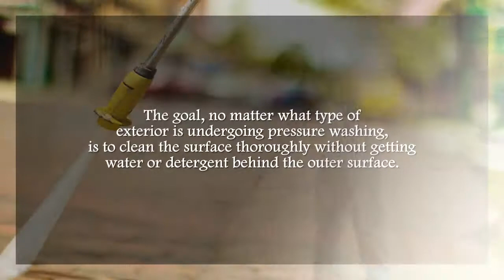Power Washing For Your Macomb Home | NuwayCarpetCleaning.com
Nu-Way Carpet Cleaning

Nu-Way Pressure Washing

Power Washing is an essential home and building maintenance item. Over time, building exteriors get dingy. Weather, dirt, bugs, trees, pollen, and any number of other elements can contribute to the weathered look of a building and its surrounding area. While it may seem like you need to do a great deal of work to get your place back in stellar shape, it’s actually power washing that may be all you need to brighten up your home or office and make it look brand new once again.

The goal, no matter what type of exterior is undergoing pressure washing, is to clean the surface thoroughly without getting water or detergent behind the outer surface. This means you want your pressure washing company to do an inspection of the area they’re about to clean before they clean it, notifying you of any repairs that need to be done, gaps that need to be filled, joints that are damaged, surfaces that are chipped or cracked, or areas that are rusted.

Benefits of Power Washing
What can pressure washing do that good old Mother Nature cannot? While a heavy downpour once in a while might wash and revitalize the earth, all it does for your property is kick up dirt and grass and blow particles through the air that stick to your home or office and sully its exterior.

If you’ve ever seen a surface before and after pressure washing, it won’t take much to convince you of the benefits of this service. A power wash can make an old house look brand new again, a weathered deck look as though it’s made of fresh wood, a driveway appear newly paved.

Power washing extends the life of structures that, at one point, might have seemed close to needing replaced. But your deck might not be so grey after all, and your siding might be brighter than you think. An intense, thorough washing can revitalize any number of surfaces, while also removing particles that could potentially eat away at their integrity and foundation.

Nu-Way Carpet Cleaning offers full-service carpet cleaning, upholstery cleaning, tile and grout cleaning as well as air duct cleaning and janitorial services. We specialize in cleaning for homes and offices throughout Macomb County and Oakland County. We are a family owned company and we have been serving both residential and commercial customers for over 30 years.